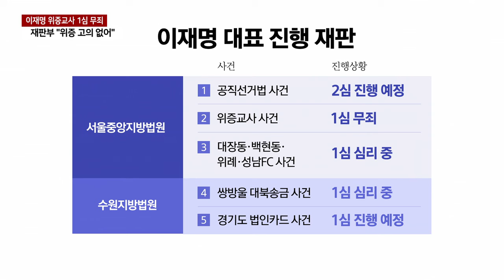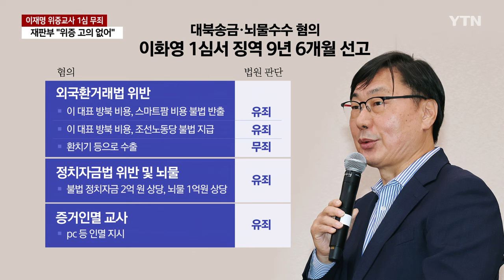[뉴스퀘어10] 이재명, 위증교사 혐의 1심 무죄...판결 이유는? / YTN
■ 진행 : 박석원 앵커
■ 출연 : 김성수 변호사

* 아래 텍스트는 실제 방송 내용과 차이가 있을 수 있으니 보다 정확한 내용은 방송으로 확인하시기 바랍니다. 인용 시 [YTN 뉴스퀘어] 명시해주시기 바랍니다.

[앵커]
더불어민주당 이재명 대표가위증교사 사건 1심에서 무죄를 선고받았습니다. 함께 기소된 김진성 씨는벌금형 유죄 판결을 받으면서재판부의 판단에 관심이 쏠리고 있는데요. 관련 내용,김성수 변호사와 함께 알아보겠습니다. 어서 오세요. 물론 야당에서는 당연한 결과라고 주장을 하고 있습니다마는 법조계에서는 그래도 어느 정도의 유죄 판결이 있지 않을까, 이런 예측들도 많았는데 이번 판결의 배경부터 짚어볼까요?

[김성수]
이번 사건 같은 경우에는 2002년 검사 사칭 사건과 관련해서 2018년에 공직선거법 사건이 있었습니다. 그때 당시에 증인으로 나왔던 김진성 씨가 위증을 했다라고 자백을 한 사건이 있었고 그 위증 자백에 관해서 어떻게 위증을 하게 된 것이냐에 관해서 위증교사가 있었다라고 검찰에서 보기 때문에 기소를 했었던 그런 사건입니다. 그래서 이 부분 관련해서 실제 위증교사로 볼 수 있는지, 또 위증으로 볼 수 있는지가 공동피고인으로서 같이 진행됐던 부분이었는데 어제 선고 결과로는 김진성 씨에 대해서는 위증죄가 6개의 발언 중 4개가 위증으로 인정이 된다라고 해서 벌금 500만 원의 유죄가 선고되었고. 이재명 대표의 경우에는 위증교사의 사실이 증명되지 않고 또 고의가 없는 것으로 보인다라고 해서 무죄가 선고되다 보니까 다양한 가능성 중에 위증은 인정되고 교사는 인정되지 않았다, 이 가능성이 재판부의 1심 판단이었다 이렇게 이야기가 나오는 것입니다.

[앵커]
이재명 대표에 대한 위증교사 사건 1심 무죄 판결에 대한 배경을 짚어봤는데 그런데 위증을 한 사실은 인정이 돼서 김진성 씨 같은 경우에는 벌금 500만 원을 선고받았거든요. 유죄 판결의 배경은 뭡니까?

[김성수]
이 부분과 관련해서는 아무래도 스스로 위증을 했다고 인정했기 때문에 이 부분이 반영이 된 것이 아닌가 생각이 됩니다. 일단 판결에서는 6개의 발언이 위증을 혐의가 있다라고 검찰에서 봤던 부분이고 이 중 4가지 부분이 김진성 씨가 본인의 기억에 반하는 이런 진술을 함으로써 허위 증언을 했다, 이렇게 본 것입니다. 그렇기 때문에 위증죄가 성립됐고. 다만 본인의 혐의를 인정을 하고 반성의 여지가 있다고 볼 수 있는 부분이 있기 때문에 벌금 500만 원이 선고됐다, 이렇게 보이는 것으로 보입니다.

[앵커]
그런데 위증은 증명됐는데 위증교사 행위도 일부는 인정이 됐단 말이죠. 이건 어떻게 된 겁니까? 그러면 위증은 자발적으로 한 것이고 위증교사는 그렇게 볼 수도 있지만 고의성은 없다, 이렇게 판단한 겁니다.

[김성수]
위증교사가 성립되고 처벌이 되기 위해서는 이러한 교사행위가 있었는지 일단 밝혀져야 될 것이고 행위가 있었다고 하면 이 당시에 위증교사의 고의가 있었는지, 그러니까 이게 내가 고의가 없이 행동을 했는데 위증교사로 볼 수 있는 행동이 될 수 있는 거지 않습니까? 그렇기 때문에 두 가지를 분석을 했어야 되는 것인데 재판부에서 봤을 때는 일단 통화 녹음이라든지 이런 내용이 통상적으로 증인에게 증언을 요청하는 그런 범위로 보이는 부분이 상당수 있다라고 일단 기본적으로 본 것으로 보이고 이 통화 녹음이라든지 대화의 내용을 하나하나 문장별로 분석을 한 것 같은 면이 보입니다. 그런데 문장별로 분석을 함에 있어서도 일부에 있어서도 위증을 교사한 것처럼 보이는 그런 행위가 있는 ... (중략)